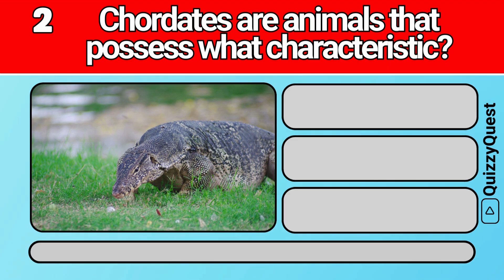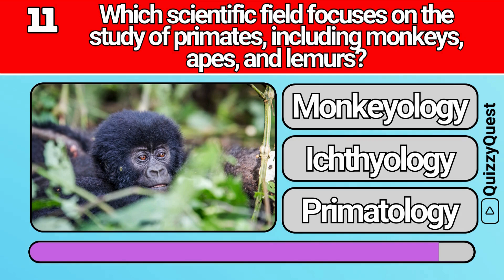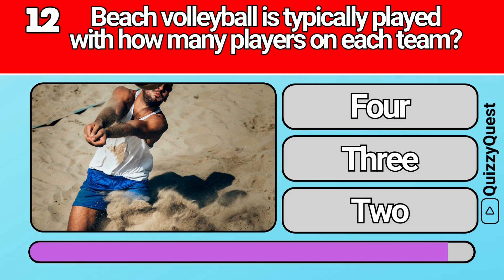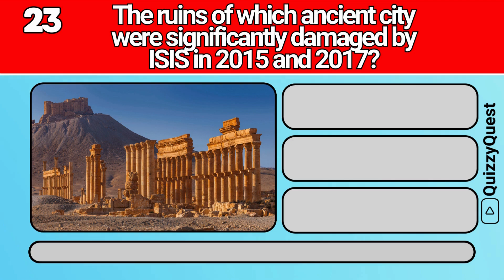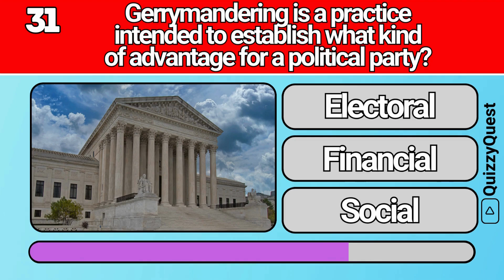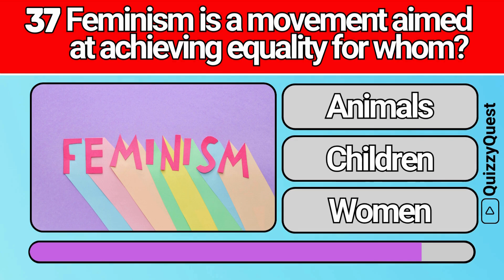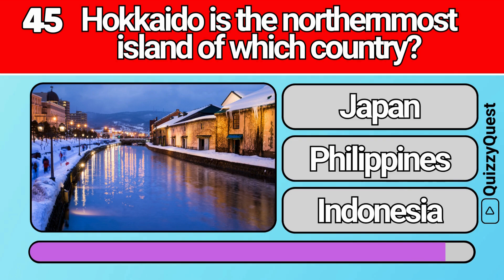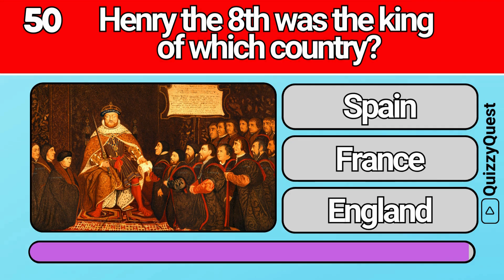Educational General Knowledge Quiz Trivia 109 📚💡| Can You Answer All 50 Questions Correctly? 2024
✨ Support Us! ✨

🔍✨ Welcome back to Quizzy Quest, your ultimate destination for fun and engaging educational quizzes! 🌟 Are you ready to test your knowledge with our exciting 50-question general knowledge quiz? Today's questions cover a diverse range of topics including astronomy, biology, music, history, geography, literature, and more. Whether you're a trivia enthusiast or just love learning new things, this quiz is perfect for you.

From identifying the gas that gives Uranus its blue color to understanding the role of neurotransmission, from recognizing famous novels by Jane Austen to exploring the properties of enzymes like polymerase, we have a variety of questions designed to challenge and entertain you.

We can't wait to see how you perform and hope you enjoy tackling these questions as much as we enjoyed putting them together!

Let's continue our journey of knowledge and discovery together on Quizzy Quest!

Questions:
Uranus is the seventh planet from the Sun. Which gas gives it its blue color?
Chordates are animals that possess what characteristic?
Monophony in music refers to a texture that has how many melodies?
Hammurabi is best known for his code of laws from which ancient civilization?
Mount Fuji is the highest mountain in which country?
Spiritualism in Art often emphasizes what kind of themes?
Pantheism is the belief that everything is what?
Leonidas I was a king of which ancient Greek city-state?
A torsion balance is used to measure which type of force?
Dione is a moon of which planet?
Which scientific field focuses on the study of primates, including monkeys, apes, and lemurs?
Beach volleyball is typically played with how many players on each team?
Ibiza is an island located in which sea?
The Golden Gate Bridge is located in which city?
Jane Austen is the author of which famous novel?
Xenophobia is the fear or hatred of what?
Polymerase is an enzyme involved in what biological process?
In human anatomy, what is the largest organ in the body?
Basseterre is the capital of which country?
Sarah Bernhardt was a famous actress from which country?
Neurotransmission is the process by which what are transmitted across synapses?
The double bass is the largest member of which family of instruments?
The ruins of which ancient city were significantly damaged by ISIS in 2015 and 2017?
Bees, butterflies, and wind are common agents for what essential plant process?
The Andaman Islands are a part of which country?
WiFi technology allows devices to connect to what?
An artificial neural network is a computing system inspired by what?
The Mekong Delta is located in which country?
An NMR spectrometer is used to study the properties of what?
The Louvre Museum is located in which city?
Gerrymandering is a practice intended to establish what kind of advantage for a political party?
Morphometrics involves the measurement and analysis of what?
Artemis is the goddess of what in Greek mythology?
The root note is the fundamental note of what?
Maputo is the capital of which African country?
The Berlin Wall fell in which year?
Feminism is a movement aimed at achieving equality for whom?
Circular design aims to create products that do what?
Neolithic Orkney is a UNESCO World Heritage site located in which country?
Eli Whitney is best known for inventing what device?
The Iranian Revolution took place in which year?
An integrated circuit is also known as what?
Hannibal Barca was a famous general from which ancient civilization?
The Gilbert Islands are a part of which country?
Hokkaido is the northernmost island of which country?
Cumbia is a traditional music genre that originated in which country?
Katherine Johnson was a pioneering mathematician in which field?
Planetary science includes the study of planets, moons, and what other celestial bodies?
Ritardando is a musical term that means to do what?
Henry the 8th was the king of which country?